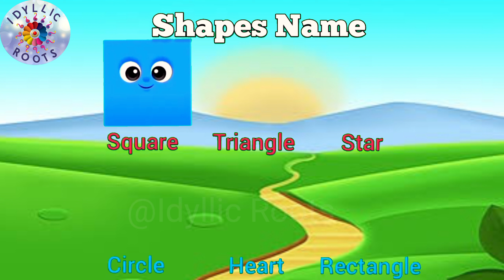learn shapes | learn shapes and colors | Learn Shapes with cartoon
Welcome to IdyllicRoots, where the warmth of childhood meets the joy of learning through fun nursery rhymes and toddler songs or learning fun cartoon!

Our engaging 3D animation videos are designed to both educate and entertain your little ones. Dive into a world of fun and learning or knowledge with popular favorites like "Baby Shark," "Johny Johny Yes Papa," "Twinkle Twinkle Little Star," "Wheels on the Bus," "ABC Song," "Colors Song," shapes name, twinkle twinkle, ek mota hathi, mai tota and many more! Join the Idyllic Roots and enjoy-along adventure today!

 If you enjoyed this video, you may also like these kids songs:

Kids Video, nursery rhymes,nursery rhymes for babies,nursery rhymes for toddlers,nursery rhymes for kids,nursery rhymes for babies to sleep: